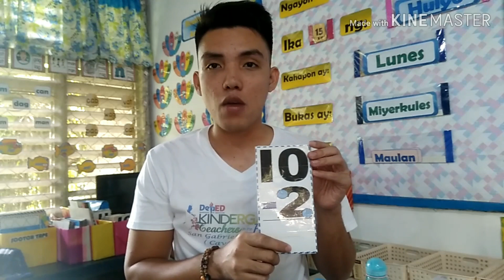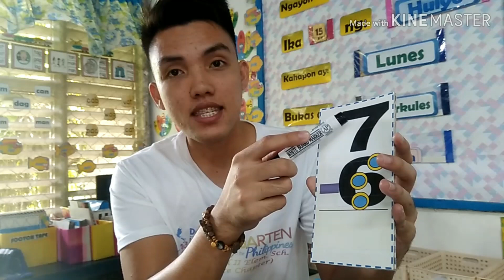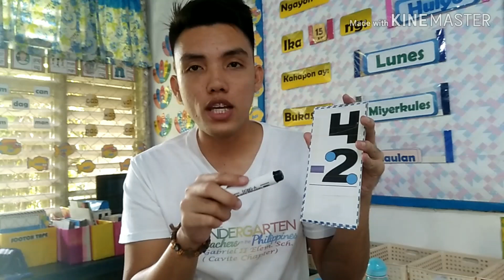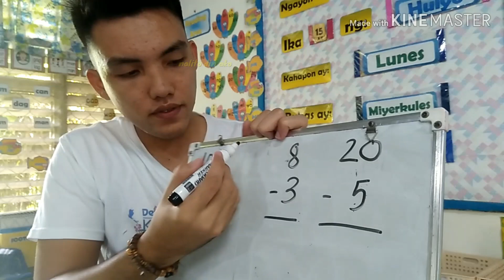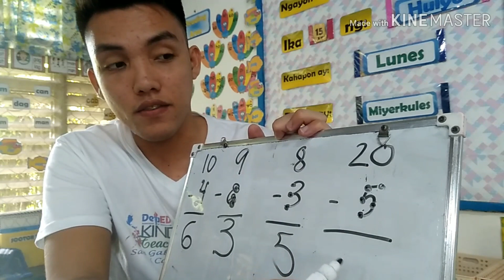How to Subtract Easily Using Touch Math Method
Hello Everyone.

Below are the links of the videos explaining about Touch Math in Addition.